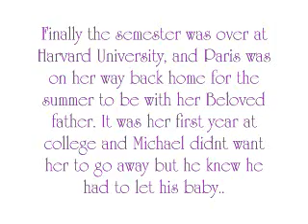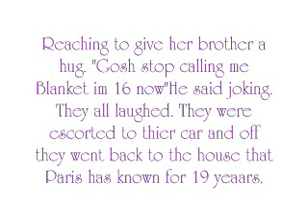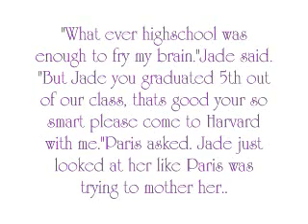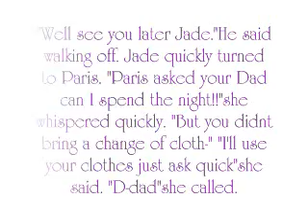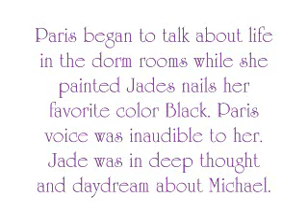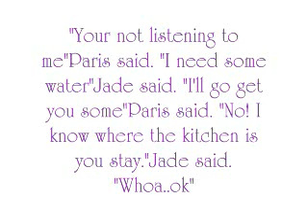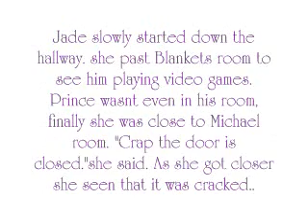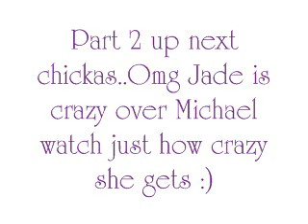Mj Fantasy I want your Daddy Part 1